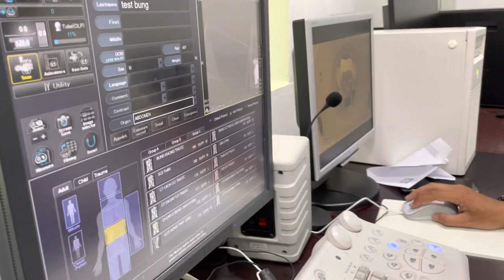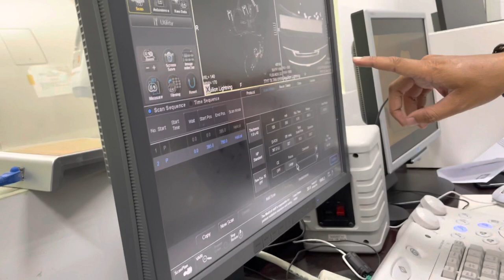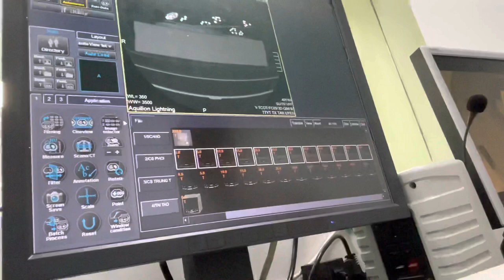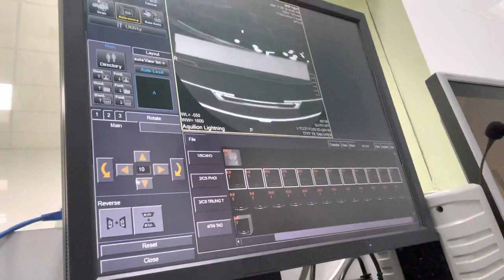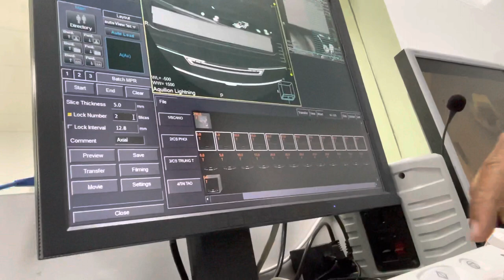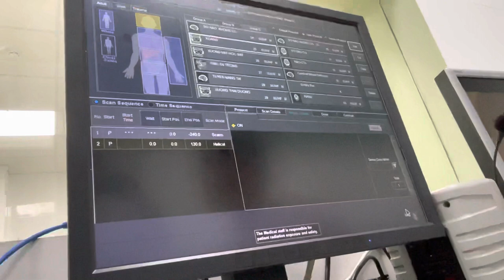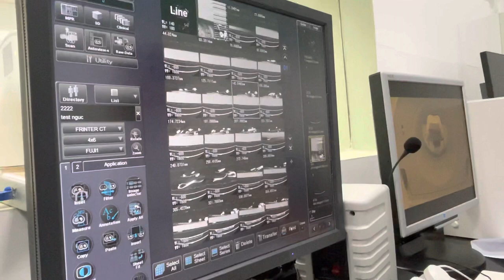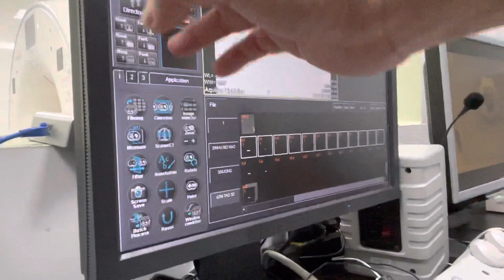Tập Huấn sử dụng máy CT Scanner Canon Lighting clip 2 ngày 9-11-2021